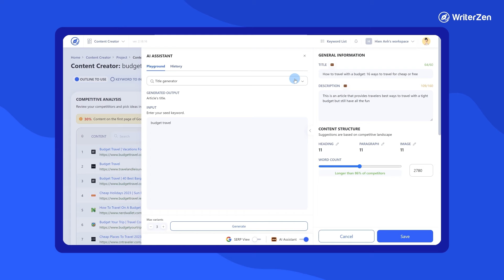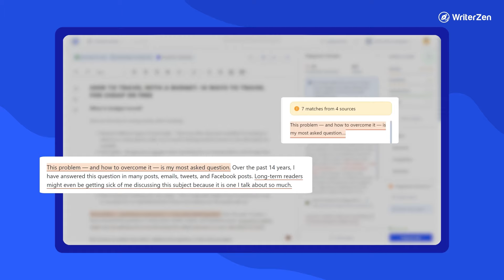WriterZen | An A to Z SEO Toolset That Ensures Your Content Quality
WriterZen - the ultimate tool for content creators!

Our AI Writing Assistant helps you produce reliable content with accurate keywords quickly and easily, while built-in plagiarism detection ensures originality. Plus, we optimize your content to meet Google's quality standards.

Try WriterZen today and streamline your content creation process!